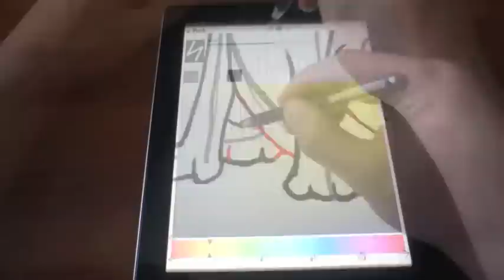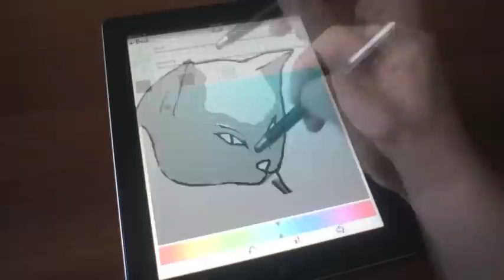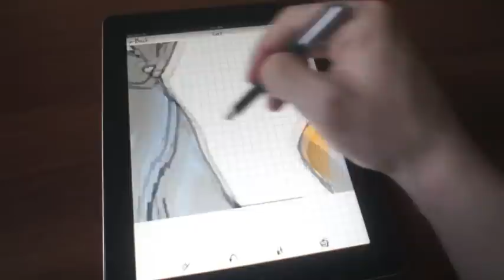How to draw a cat step by step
Learn to draw a Cat! Draw it on your iPad with 'How to Draw - Easy Drawing Lessons' by Artfonica

(iOS, Android, Bada and BlackBerry Playbook)